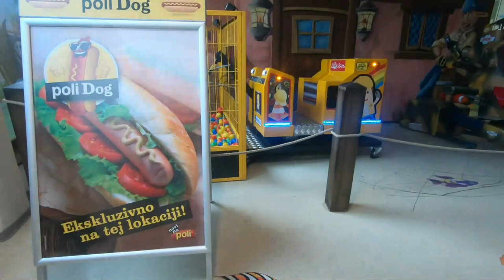Indoor Playground for Kids and Family / Entertainment and Children Play Center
A great and big playgroundfor kids bringt us a lot of laught and fun :) Girls enyoed and had great time.